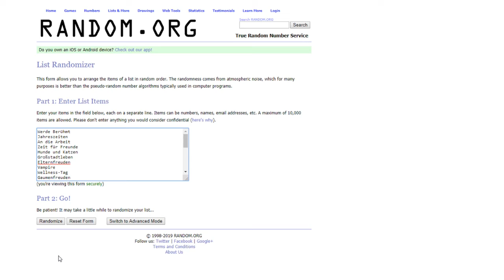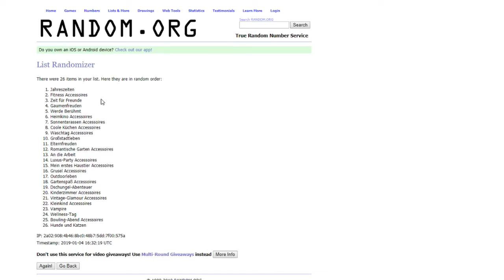Kann das was werden? 🏡 | Random Packs Build Challenge [Die Sims 4]